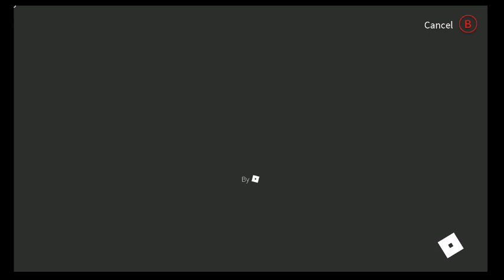Im A Marble - Super Blocky Ball - ROBLOX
Today im playing SUPER BLOCKY BALL this is a fun game and is better with friends so go try it

Can we try to get 10 likes on this vid
it helps the channel out alot THANK YOU